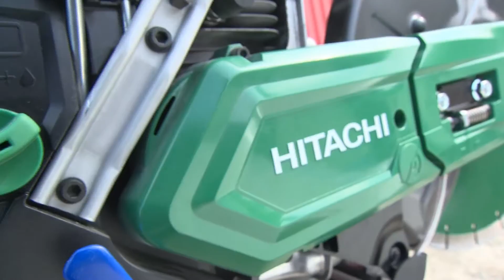HIETEL - Hitachi Trennschleifer CM 75EAP / 75EBP